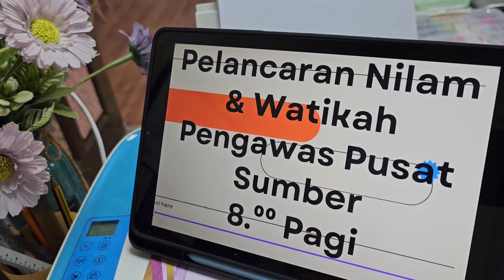Short Clip: Gimik Pelancaran NILAM 2023